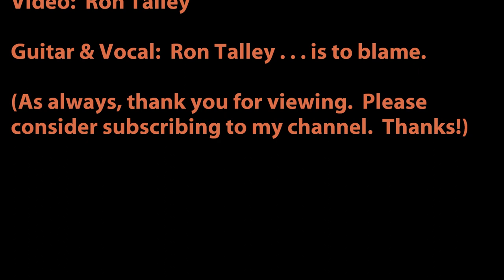"Last Thing On MY Mind" written by Tom Paxton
Tom wrote this standard in the early 1960s.  Done by everybody . . . ractically.  Maybe not Led Zeppelin.  lol

Ron